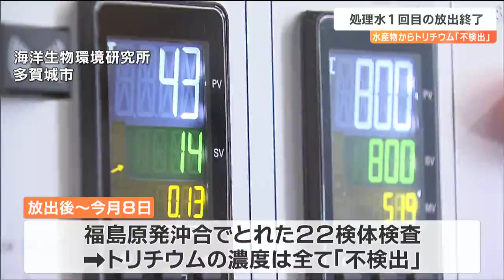ヒラメやホウボウなど22検体「トリチウム不検出」東京電力"処理水海洋放出"1回目が終了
8月から始まった福島第一原発の処理水の海洋放出について11日、東京電力は、1回目の放出を予定通り終了したと発表しました。現時点で、水産物からトリチウムは検出されていないということです。福島第一原発にたまり続ける処理水の海洋放出は8月24日から始まりました。1回目は、17日間かけてタンク8基分にあたるおよそ7800トンを放出する計画で、11日正午までにすべて終了したということです。多賀城市の海洋生物環境研究所では放出後、8日までに福島原発の沖合でとれたヒラメ、ホウボウ、トラフグ、マダイの22検体を検査してきましたが、トリチウムの濃度はすべての検体で検出できる限界値を下回る「不検出」でした。東京電力は、今後3週間ほどかけて設備点検を行って9月末から10月上旬にも2回目の海洋放出を始める予定です。